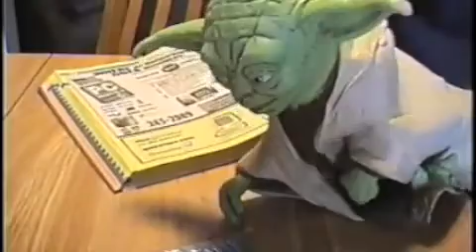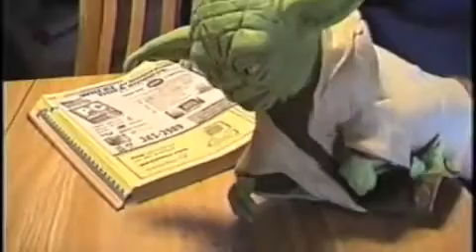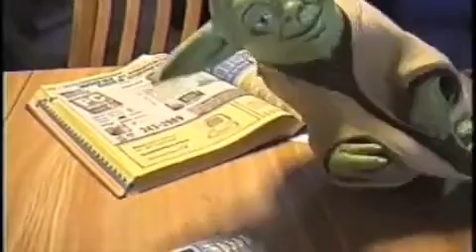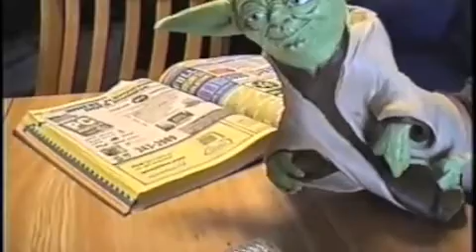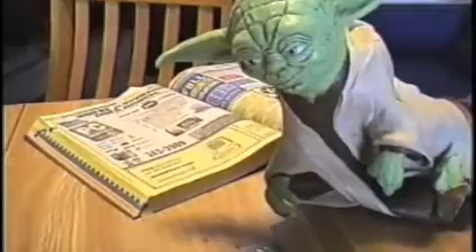yoda calls best buy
he needs a job